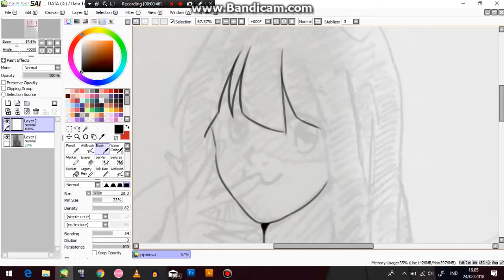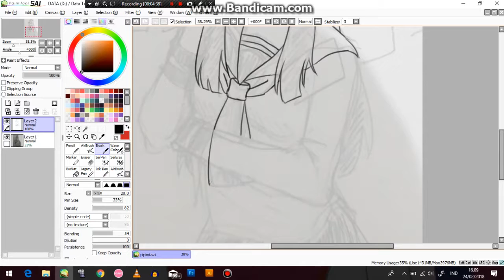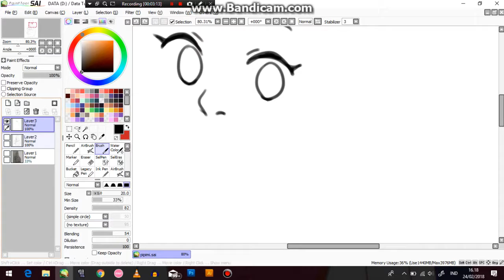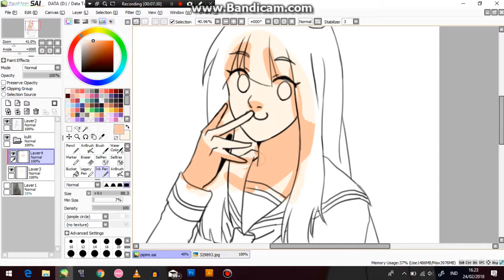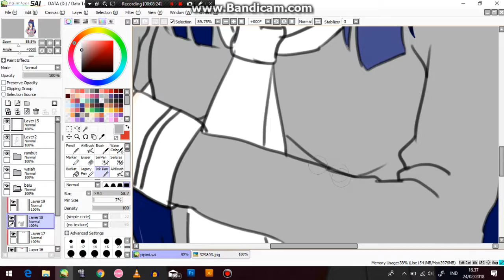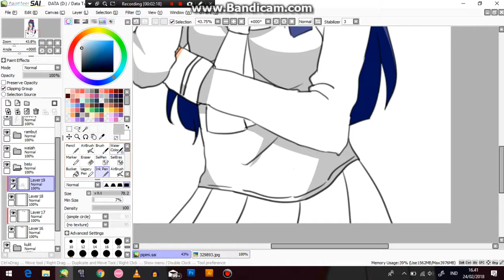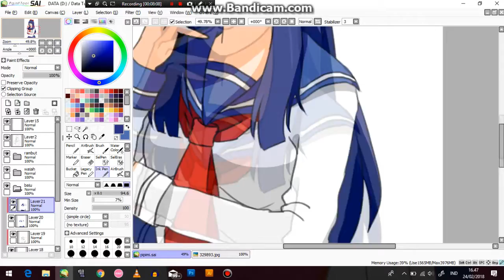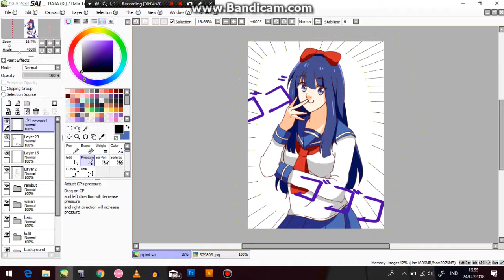Speedpaint - Pipimi (Pop Team Epic)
happy new year 2018!! (yeah i'm late)
i'm back with my new speedpaint. this time is Pipimi from Pop Team Epic~ my fav anime this year bcs of the memes culture ahahaha

Song :
1. Pop Team Epic - Sumire Uesaka
2. Tougenkyou Alien - serial TV drama